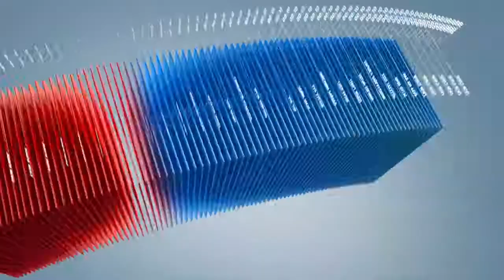C1 Newsroom - Модонд хадаг, хийморийн туг дарцаг уях шашны зан үйл одоо болтол үйлдэгдсээр байна.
Модонд хадаг, хийморийн туг дарцаг уях шашны зан үйл одоо болтол үйлдэгдсээр байна. Үүнийг таслан зогсоохгүй бол хадганд бэхлүүлсэн модны ургах үйл явц нь зогсож, үржил шимгүй болдог байна.